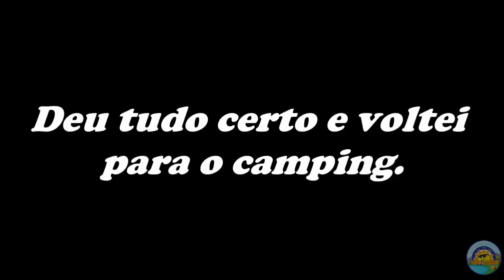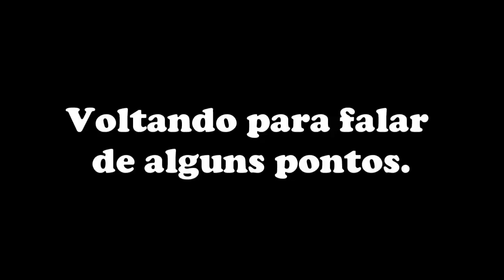#2 - Quebrou o engate da carreta + banho do bebê no camping - Acampando com um bebê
Neste vlog mostramos nosso dia correndo para arrumar nosso engate que quebrou e utilizando a estrutura do camping para dar banho no bebê.